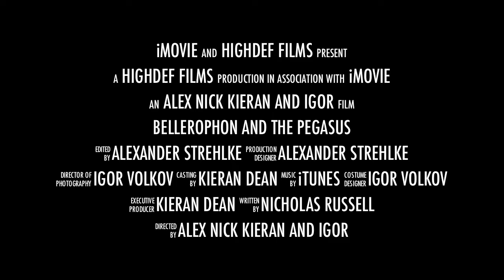Bellerophon and the Pegasus Trailer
Complete movie will be published by December 11th. Created by Alex Strehlke, Nicholas Russell, Kieran Dean, and Igor Volkov